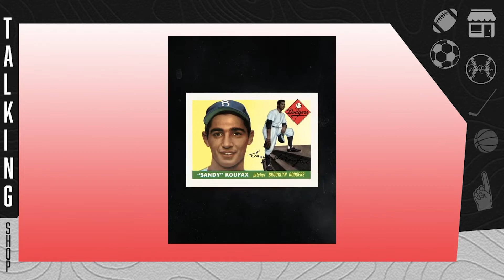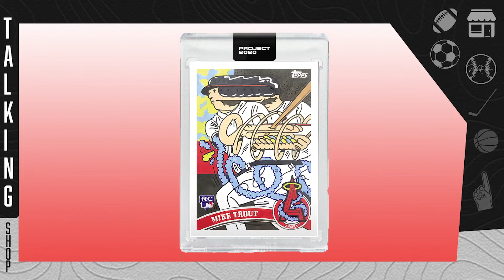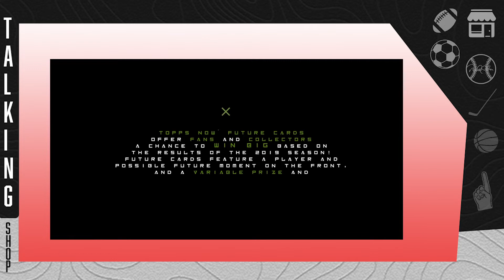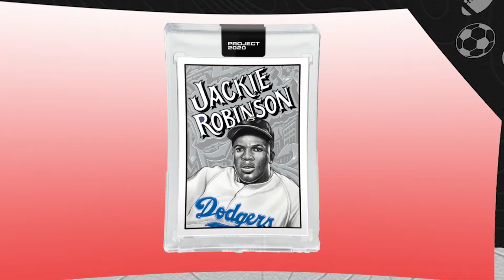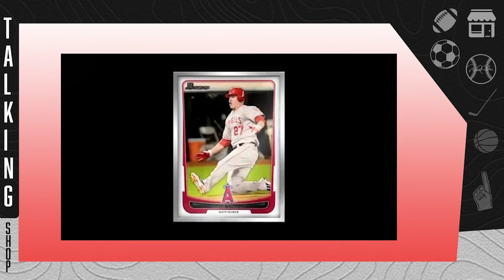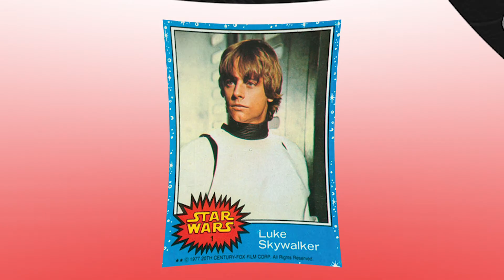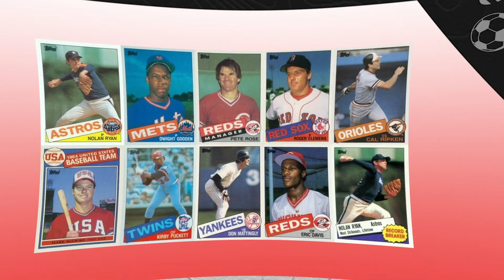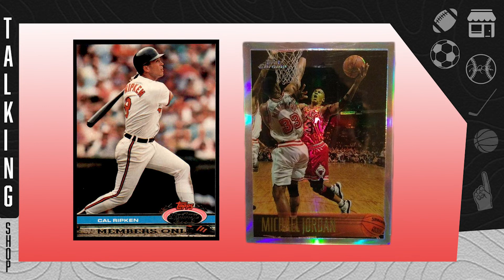Talking shop with Jeff Heckman from TOPPS! Project 2020, How Sports Cards Are Made & More!!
Jeff and Topps are the greatest duo of all time.

Thank you again to Jeff Heckman from Topps for joining!!